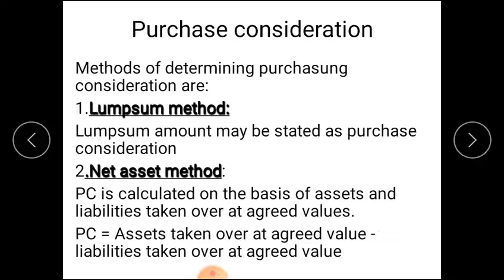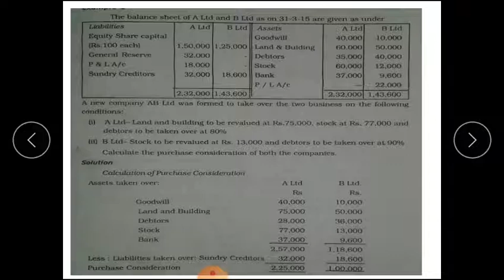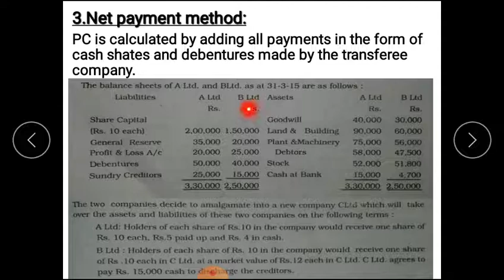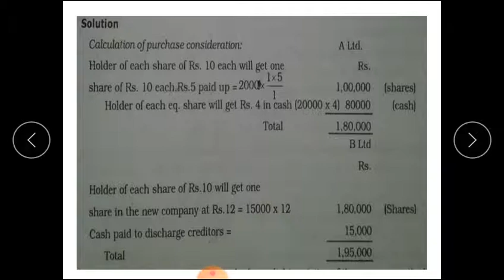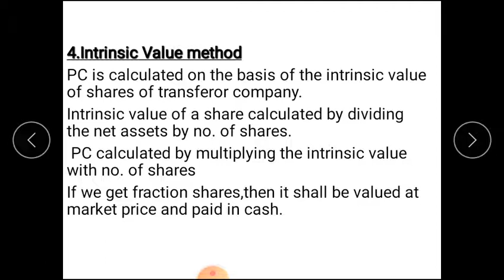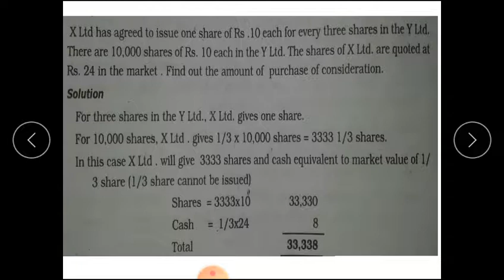part2-corporate restructuring-2nd sem Mcom